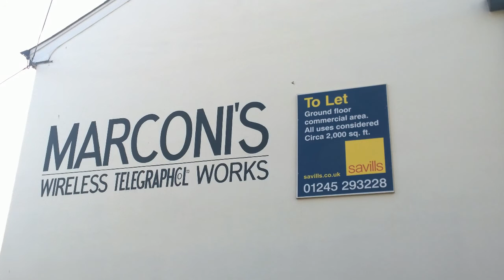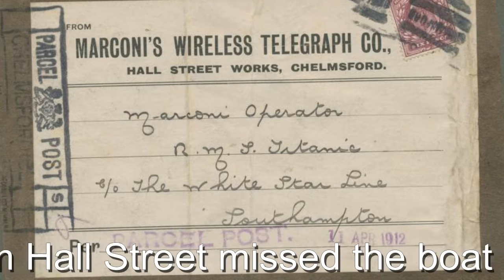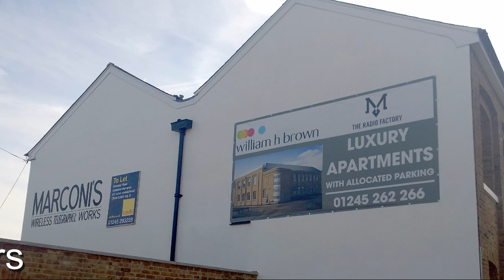CRHnews - Chelmsford factory workers rescued Titanic's survivors